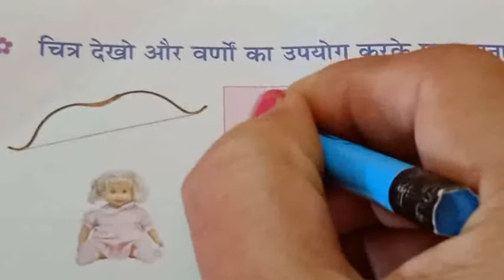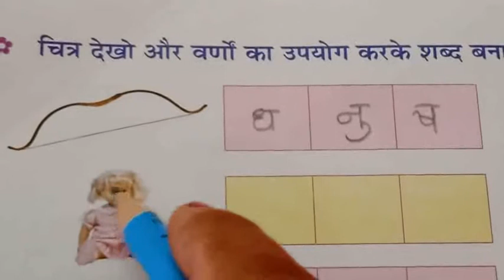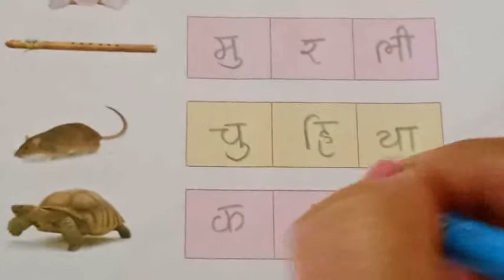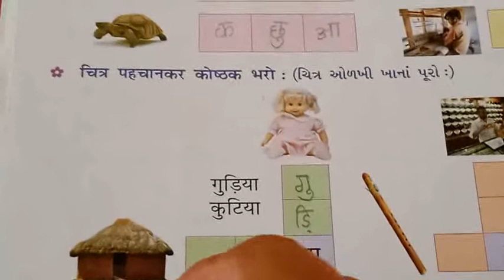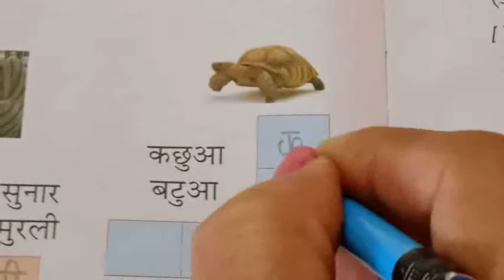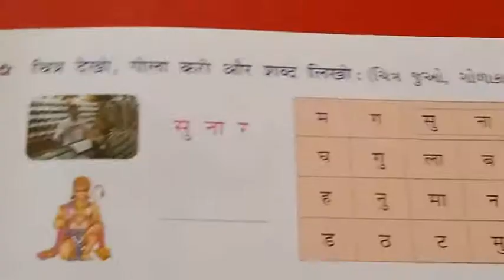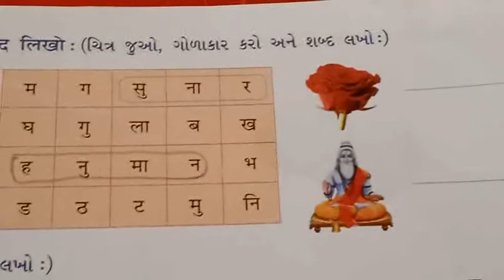Std-2 Hindi part-31